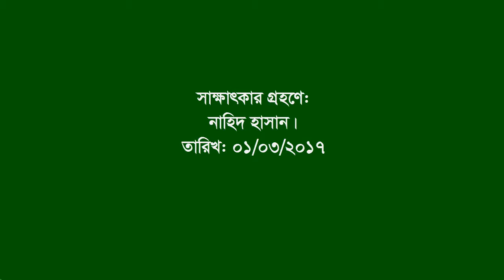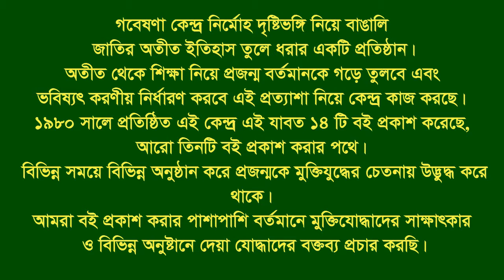Interview of Nurul Afsar।। Mirsharai ।। CTG ।। F Fighter ।। FF